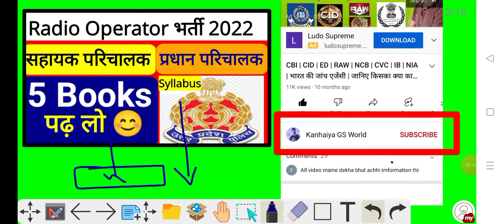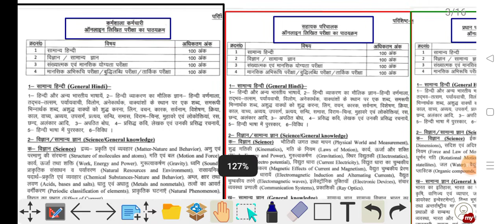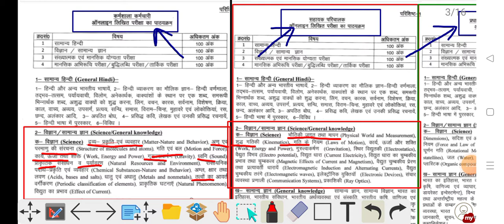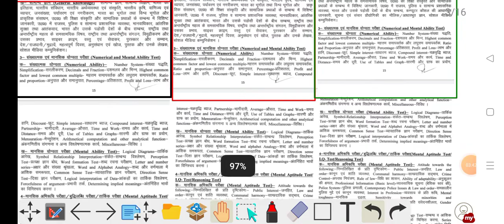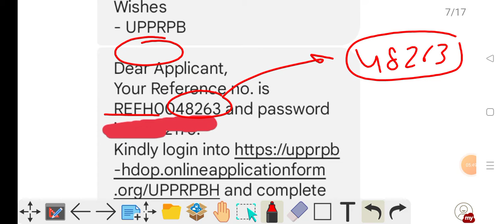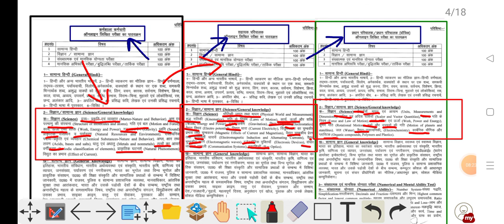Radio Operator bharti 2022 | Radio Operator ka Paper kab hoga | Radio Operator ka syllabus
Radio Operator 2022 | Radio Operator ka Paper kab hoga | Radio Operator ka syllabus